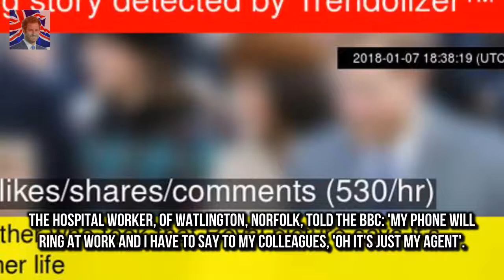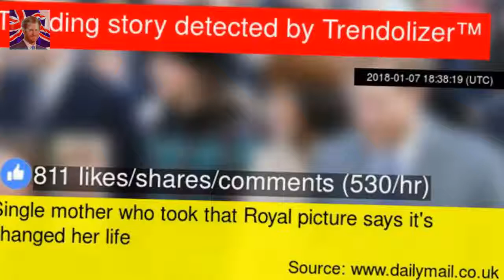Single mother who took that Royal picture says its changed her life Karen Anvil managed to grab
Karen Anvil managed to grab a candid shot of the four royals on Christmas Day The 39-year-old screamed like a fan girl to get their attention and got the snap It appeared on front pages across the globe and has changed her familys life A single mother who took the perfect picture of of four smiling royals on Christmas Day says the photo has changed her and daughters lives forever

Peter Andre broody for another child but theres one problem...  Pete 44 is already dad to Junior :
Longoria 42 showed off her ba Pregnant Eva Longoria steps out for dinner with husband Jose Baston :
Amir Khan has claimed women are constantly throw Amir Khan claims he is set up by beautiful women :